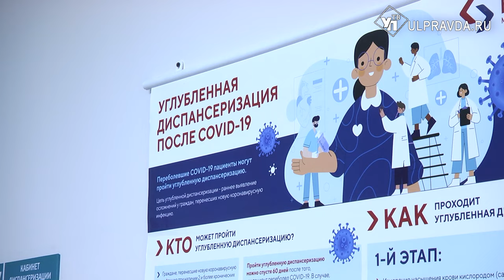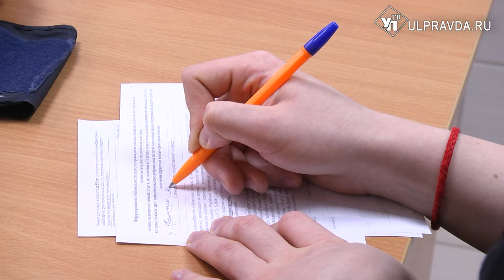Если хочешь быть здоров - проверяйся. Как изменятся медосмотры и диспансеризация в 2024-м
Новогодние праздники прошли, настало время заняться здоровьем. Осмотреть и проконсультировать ульяновские доктора всегда готовы, достаточно зайти на Госуслуги и записаться на диспансеризацию. На что именно в этом году врачи будут обращать особое внимание? Узнаете в материале нашего корреспондента.